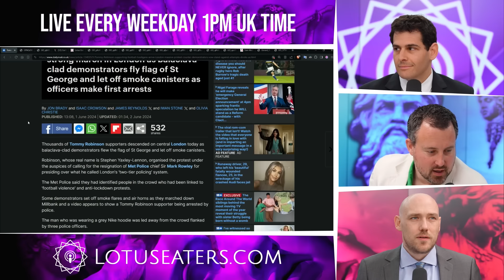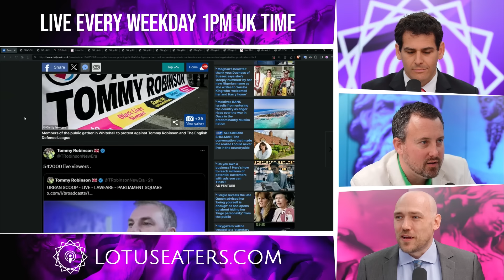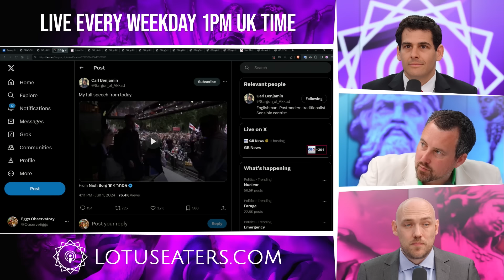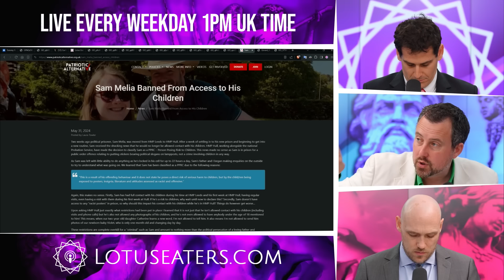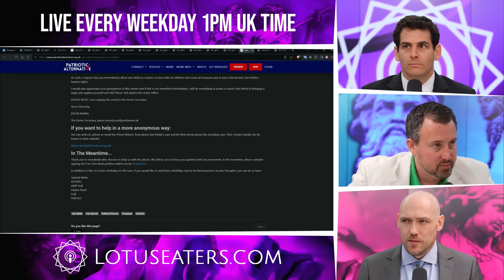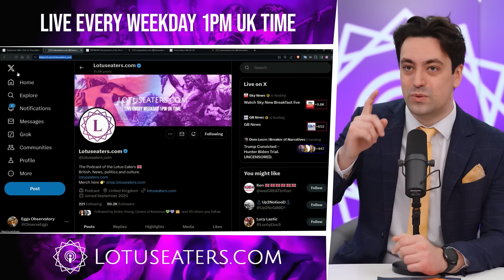We are not defeated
Help Us Fight Back
If you disagree with the treatment of Sam:

Or post your letter here:

Complaints and Correspondence Hull
HMP Hull
Hedon Road
Hull
HU9 5LS

In addition to this, it is Sam's birthday on 9th June. If you would like to send him a birthday card:

Samuel Melia
A3370FC
HMP Hull
Hedon Road
Hull
HU9 5LS